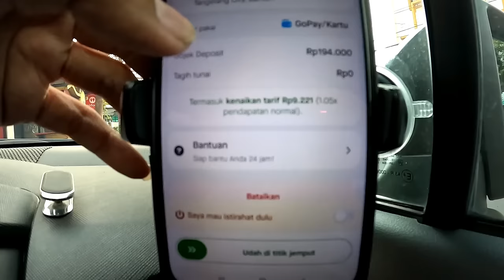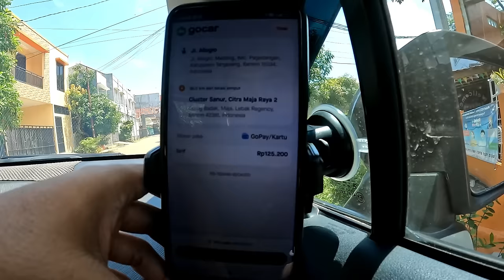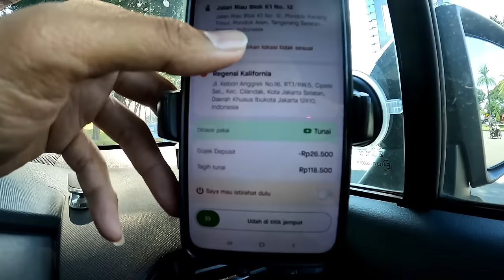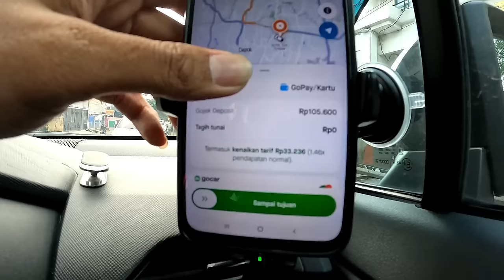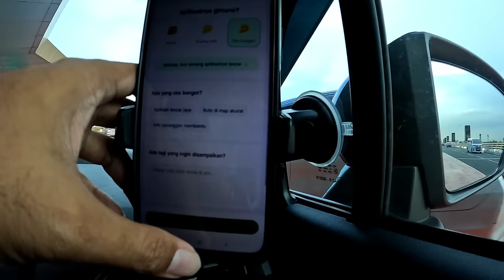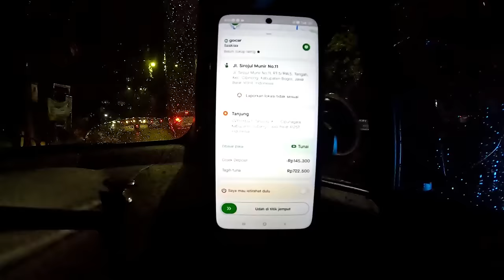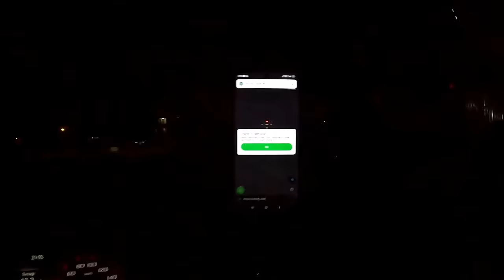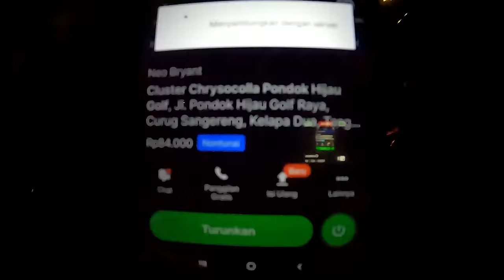Lebaran Tarif Online Naik ❓️ Berharap Lonjakan Tingggi !!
Selamat Hari Raya Idul Fitri, 1 syawal 1445 H Mohon maaf Lahir & Batin
Maaf Jika ada Salah kata dalam Konten saya 🙏

📌 IG & TokTok : Masran.14
🚗 Mobil : All New Xenia 2023
📹 Rekam : GoPro Hero 10
📹 Dash Cam : 70mai M300
abaikan tag dibawah :
penghasilan grabcar, penghasilan gocar
pendapatan grabcar
Grabcar VS GOCAR, GOJEK VS GRAB,
main dua aplikasi, Pakai dua aplikasi,
aplikasi penghasil uang, nambah cuan,
Cerita perjalanan